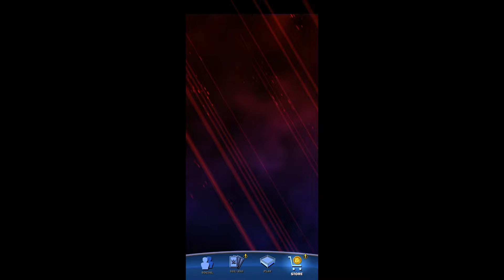MANY MORE ROYAL RUMBLE FUSIONS!!! AND MORE WWE SUPERCARD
In this video, I do several royal rumble 24 fusions. I have a Wild Wednesday quest?? Level up rewards...and more WWE Supercard